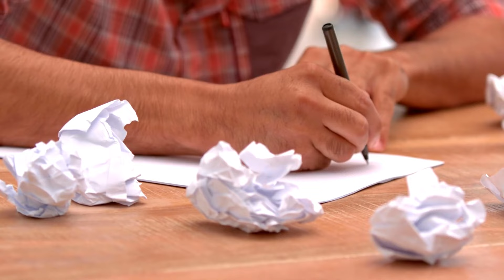🌕 Ritual para LUNA LLENA Pide tus DESEOS | RITUAL de LUNA LLENA ✨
RitualLunaLlena Hechizodeluna superlunallena deseoslunallena 🌕🌟 ¡Bienvenidos a nuestro canal de Rituales Increíbles! Descubre el poder de la luna llena con nuestro ritual especial para pedir deseos. 🌟🌕
¿Alguna vez has sentido la conexión mágica con la luna? En este espacio, exploramos la espiritualidad, la manifestación y la magia lunar.

Realiza este ritual en cada luna llena que te ayudará a hacer tus sueños realidad. ✨

🕯️ En este video, te guiamos a través de un antiguo ritual para pedir deseos a la luna, diseñado por una inteligencia artificial. ¿Magia o ciencia? Tú decides. Pero antes de comenzar, asegúrate de estar en un lugar tranquilo y, si es posible, al aire libre, para estar en sintonía con la naturaleza y las fuerzas cósmicas.

🛒🎁 Enlaces de compra para colaborar con el canal:

🕯 Velas blancas para ritual
🖊 Bolígrafo de la suerte Mr. Wonderful
📋 Papel vintage pergamino
🗑 Mini Cubo de Metal Vintage

Únete a nuestra comunidad de buscadores de estrellas y comienza tu viaje hacia la manifestación de deseos. ¡La magia está a un clic de distancia! ✨✨✨"